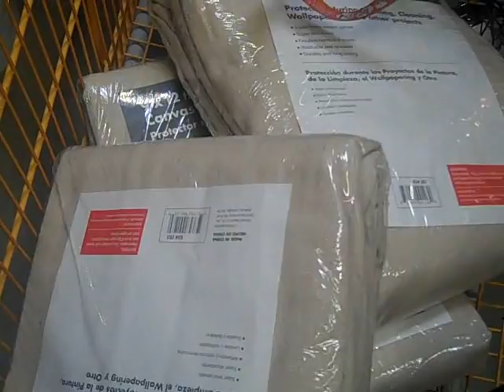500 Pine Party Planning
Planing for the 500 Pine Party.